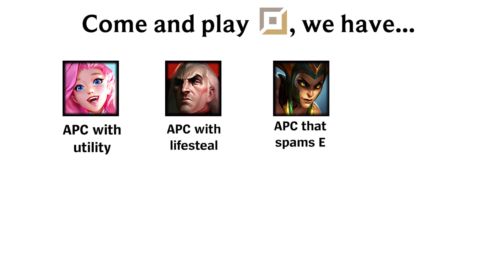Come and Play Botlane, we have...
oh i love playing ADC in league of legends, surely nothing bad will happen with my lane every season!